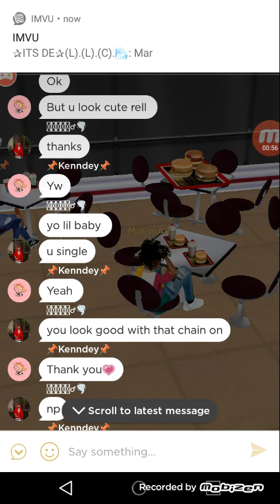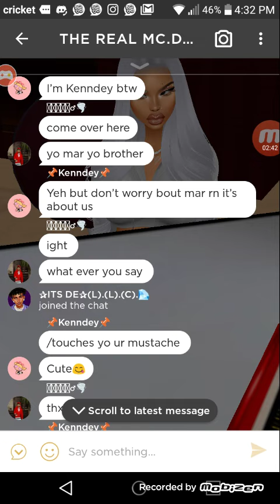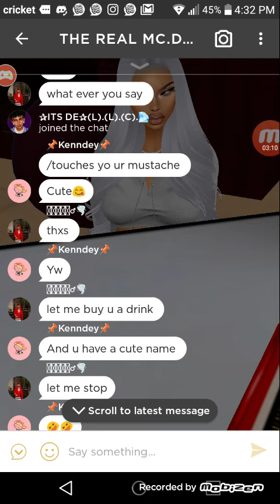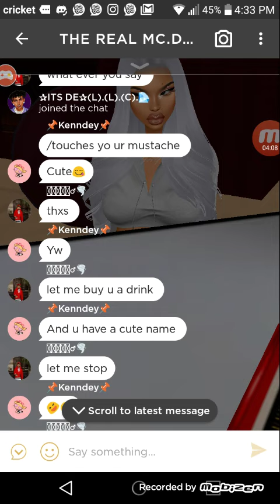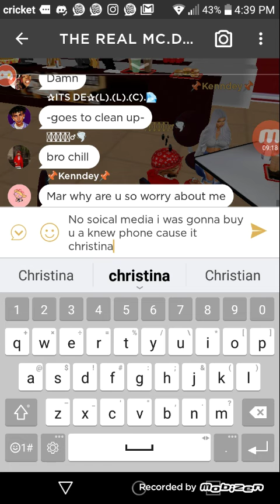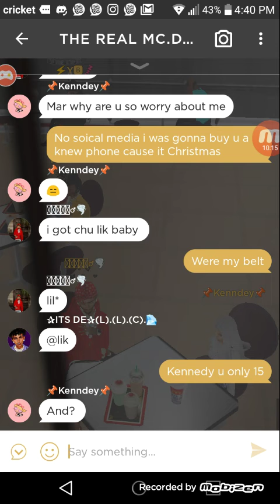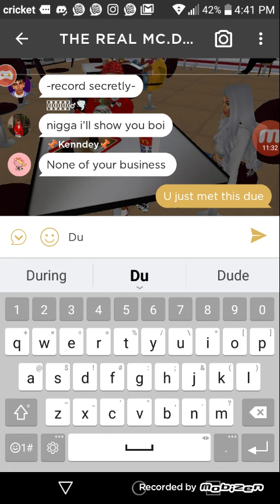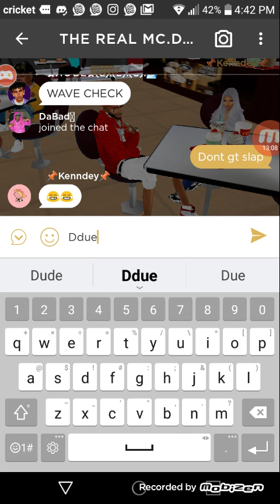My Little Sister (Kenndey) Flirted With A Boy On Imvu *Heated Argument* .😦😂